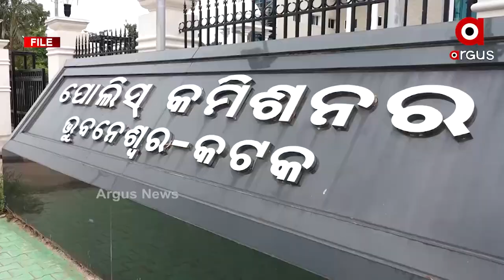କୁଆଡେ ଗଲେ ମହିଳା ଏସପିଓ ?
କୁଆଡେ ଗଲେ ମହିଳା ଏସପିଓ ? ଟୁଇନ ସିଟିରେ କାମ କରୁଛନ୍ତି ତ 246 ଏସପିଓ । କାହିଁକି କମିଶନରେଟ ପୋଲିସ ଥାନାରେ ଜମୁଛି ମହିଳାଙ୍କ ଭିଡ । ମହିଳାଙ୍କ ସମସ୍ୟା ଅନ ଦ ସ୍ପଟ ଏସପିଓ ମାନେ ସମାଧାନ କରିବା କଥା ଡିଜି କହିଥିବା ବେଳେ ଏବେ ମହିଳା ଏସପିଓ କେଉଁଠି ଅଛନ୍ତି କେମିତି କାମ କରୁଛନ୍ତି ତାକୁ ନେଇ ଉଠିଛି ପ୍ରଶ୍ନ ?